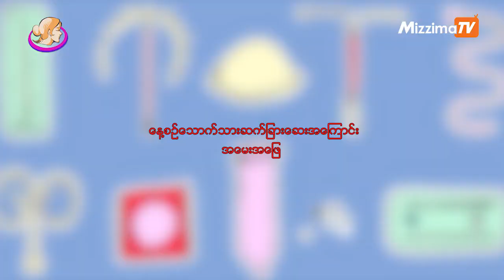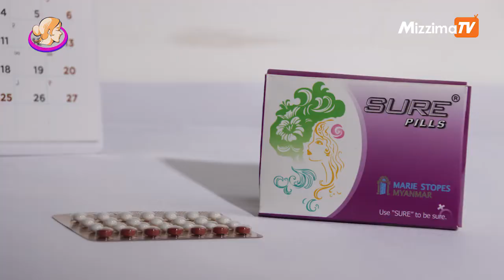ေန႔စဥ္ေသာက္ သားဆက္ျခားေဆးအေၾကာင္း အေမးအေျဖ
ဒီတစ္ပတ္မွာေတာ့ ေန႔စဥ္ေသာက္ကိုယ္ဝန္တားေဆးနဲ႔ ပက္သက္ၿပီး ေမးလာတဲ့ ေမးခြန္းေတြထဲက အေမးအမ်ားဆံုး ေမးခြန္းေတြကို ျပန္လည္ေျဖၾကားေပးထားပါတယ္။ ေန႔စဥ္ေသာက္ကိုယ္ဝန္တားေဆး ေသာက္ေနတာ ေခါင္းေတြကိုက္တယ္လို႔ ေမးသလို ၊ ေဆးေသာက္ၿပီး ဝက္ၿခံေတြ ထြက္လာတယ္ ေဆးကို ရပ္ပစ္လိုက္ရမလား စတဲ့ အမ်ိဳးသမီးေတြ ေတာ္ေတာ္မ်ားမ်ား ေမးလာတဲ့ ေမးခြန္းေတြကိုေတာ့ မိတ္ မ်ိဳးဆက္ပြားက်န္းမာေရးက ေဒါက္တာျပည့္ၿဖိဳးေဝ နဲ႔ မာရီစတုပ္စ္ ျမန္မာေဆးခန္းက ေဒါက္တာျမတ္မြန္စံတို႔က ျပန္လည္ေျဖၾကားေပးထားပါတယ္။ အျပည့္အစံုကိုေတာ့ ေအာက္က ဗီဒီယိုဖိုင္ေလးထဲမွာ ရႈစားၾကပါရွင္။